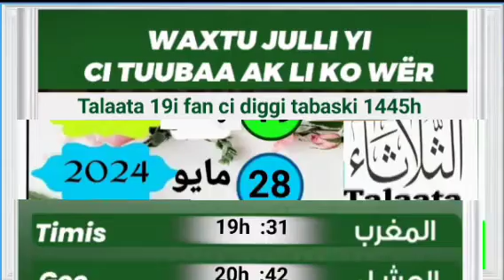Mardi 28 Mai 2024